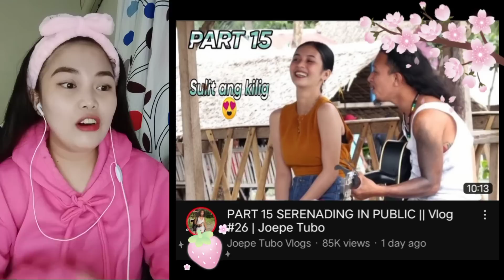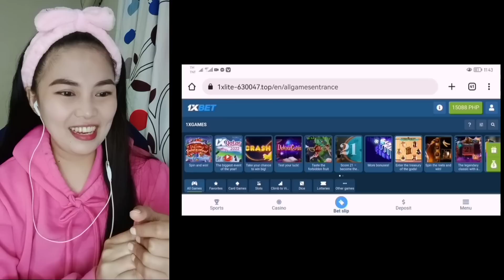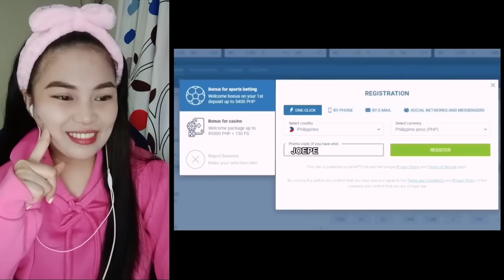GALING | JOEPE TUBO VLOG - MY PINAKILIG SUBRA | PART 15 SERENADING PRANK | Reaction 😘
❤️Joven Samar
❤️team Balimbing family
❤️KUYA JOWEL TV
❤️TEAM BALIMBING FAMILY

FOR THOSE WHO WANTS TO GIVE GIFT ☺️

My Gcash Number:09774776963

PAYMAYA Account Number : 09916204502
                                             (Jonecel Barbosa)

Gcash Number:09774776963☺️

T-GIRLS REACTORS

🥰Jill Esdrelon

🥰Joyceflang Vlog